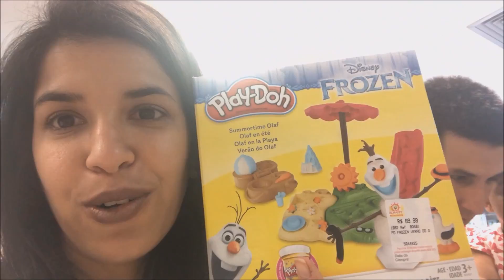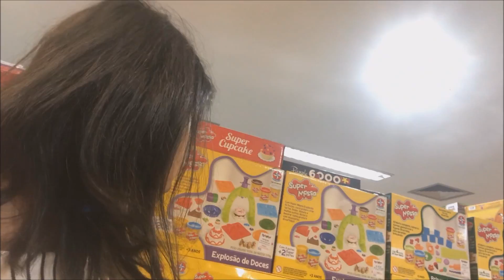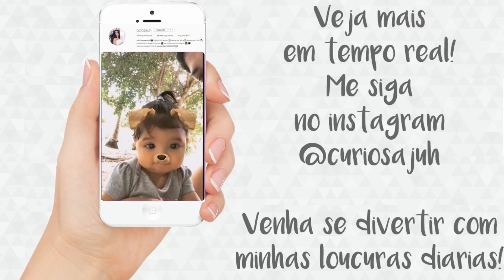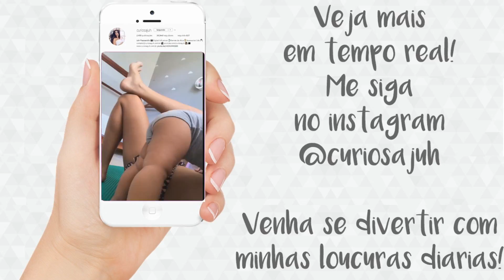Ela fala ALICE, Muitos presentes (baby Alive) - Curiosa Juh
Muitos presentes (baby Alive) - OLHA A CARA DELA!
CLIQUE no SININHO para receber as notificações e DÊ O SEU LIKE!

Acompanhe Também no Canal da Alice, com brincadeiras de criança e tudo sobre o universo infantil.

DEIXE SEU COMENTÁRIO QUE EU RESPONDO TODOS! Muito obrigada pelo carinho de vocês e FIQUEM COM DEUS
bjocas Juh